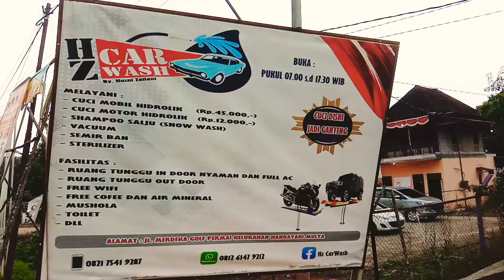HZ CARWASH | Cuci Mobil Pake Hidrolik